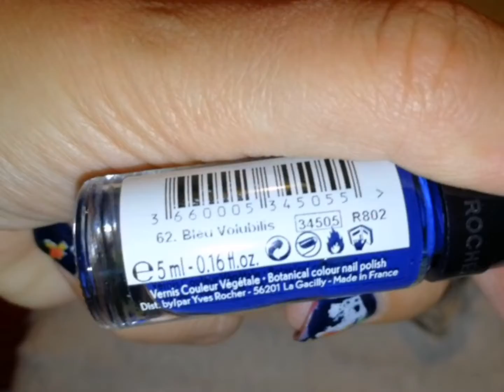HOGYAN KÉSZÜLT A HALLOWEENI SMINKEM? I Barbara Bacsa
Sziasztok!
Hoztam Nektek egy sminkről szóló videót. 👻🕸️🕷️
Boldog Halloween-t! 🎃
Barbi